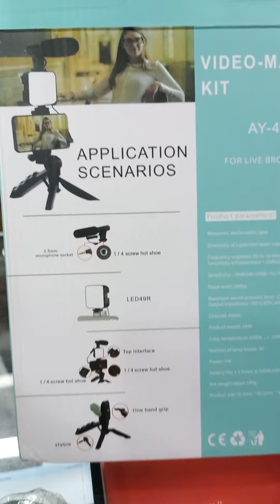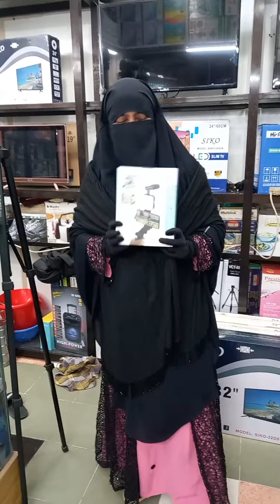আওক্কা সিলেট তুরা ঘুরি....